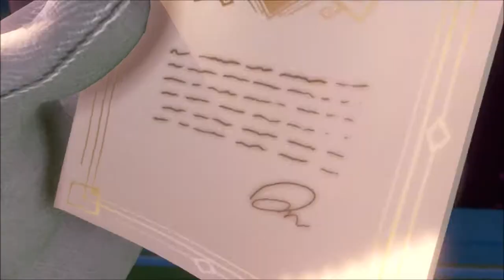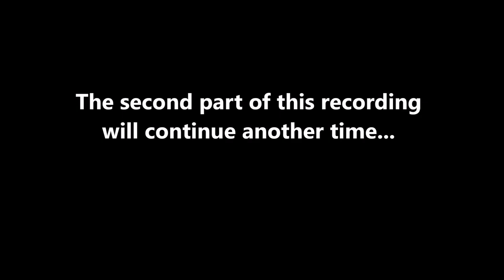Luigi's Next Horror Adventure!!! - Luigi's Mansion 3 Episode 1